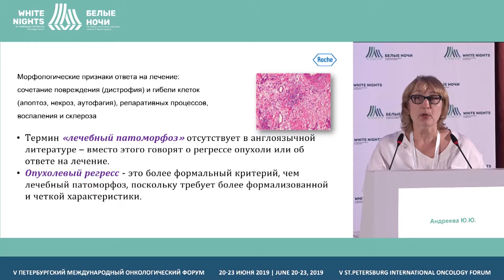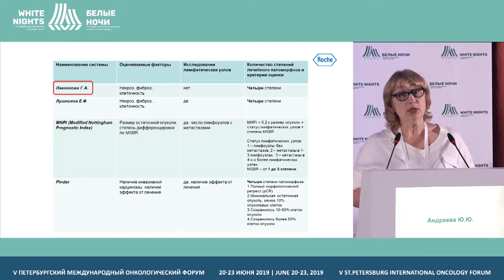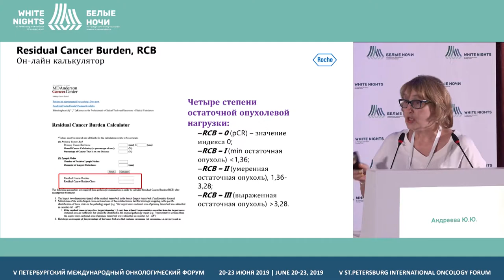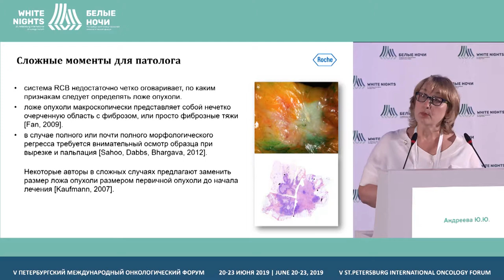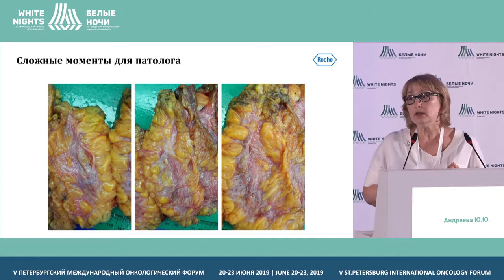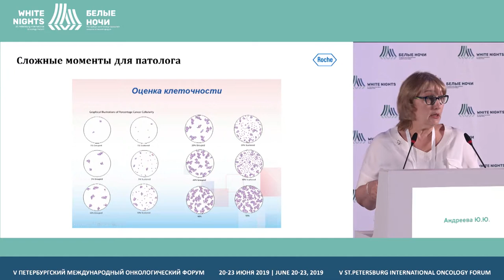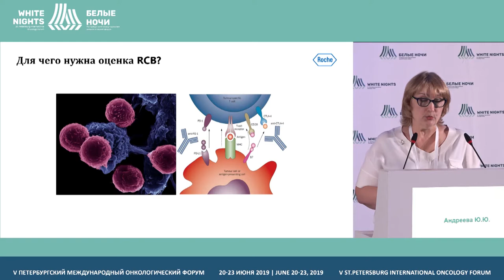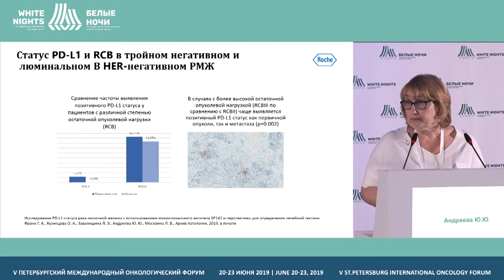Взгляд патолога на резидуальную опухоль (Андреева Ю.Ю.) (ENG)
Андреева Юлия Юрьевна, ФГБОУ ДПО РМАНПО Минздрава России, Москва